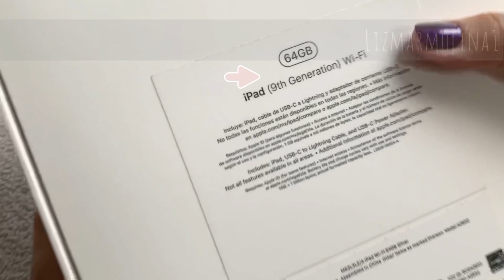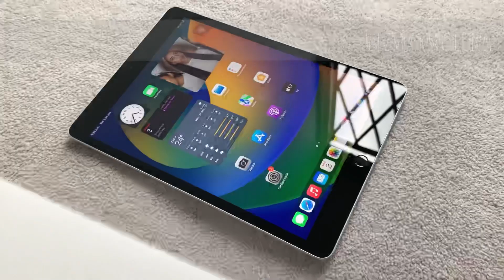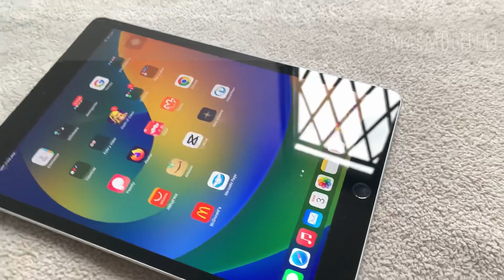unboxing ipad 9th gen silver| 64gb + Wifi | IDEAL PARA ESTUDIANTES?!!! 😱 | Liz Molina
ipad 9th gen unboxing en 2024
iPad ideal para estudiantes.